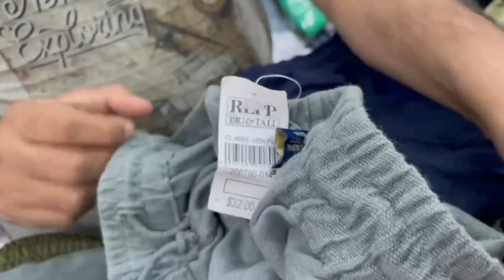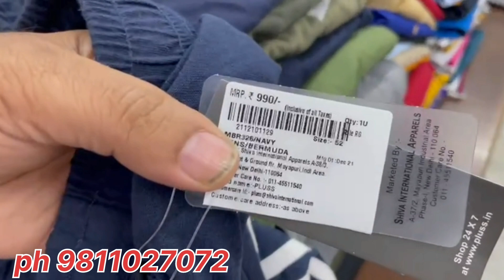International plus size super soft garments | Retail & Wholesale | Available at Ram Enterprises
Hii Friends, Welcome to our vlog - Living Bindaas!!!

This video is for information, knowledge, education and entertainment.
This channel and youtube will not be responsible for any profit and loss.

Location
Ram Enterprises
2/342 Subhash nagar
near nagpal sweets
New delhi
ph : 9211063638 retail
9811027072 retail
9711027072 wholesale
: Plus jacket plus winter plus sweater plus shirt plus Woolen plus lower plus sweatshirt upto 70 size

Diwali gifting
Corporategift
Portico
Fitted bedsheet
Portico neeta lulla
Portico bedsheets
Bombay dyeing bedsheets
Towel giftset
Winter
Wintergarments
Truereligion
Portico
Reverie
Fitted bedsheets
Hosiery fitted
Glaze fitted
Diwali gifting
Corporate gifts
Rakhi gift
Bedsheets
King size bedsheets

Plus size garments
Big size garments
Ladiesplussizeclothing
Ladiesbigsizeclothing
Brandedclothing
Upto 10xl
20 yr old warehouse
Plussizedress
Plussizetop
Bigsizekurti
Gymwear
Pluss
Plus trouser
Plus size leggings
towels
bath towels

Festival offer | Bedsheet on discount | Diwali gifting | Corporate gifting |Avail६ Ram Enterprises
International plus size super soft Male garments | Retail available | Available at Ram Enterprises
International branded clothes available at normal prices | Plus size garments | Available at Ram Enterprises
International Winter collection | Export surplus | Cheapest in market | Retail and Wholesale

Raman Ram Enterprises
Plus size garments
Big size garments
Ladiesplussizeclothing
Ladiesbigsizeclothing
Brandedclothing
Upto 10xl
20 yr old warehouse
Plussizedress
Plussizetop
Bigsizekurti
Gymwear
plusgentspajama

Ram Enterprises is Back | Plus sizes with lots of variety and cheapest prices for retailer & wholesaler upto 10 xl